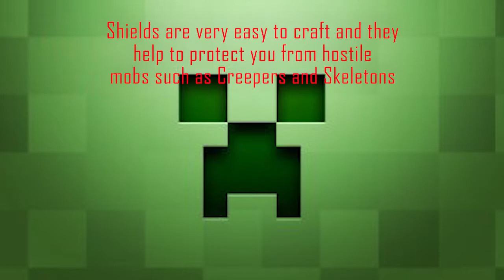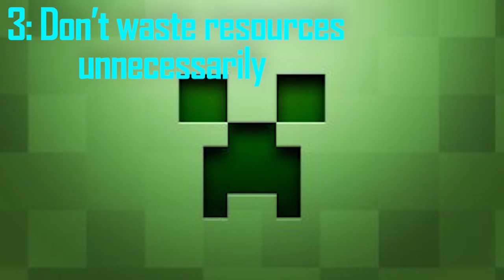6 Survival Tips You Should Have in Minecraft :D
gae

TIMESTAMPS:
00:00 Intro
00:08 1.The Water Bucket Clutch
00:46 2.The usage of shields
01:18 3.Don’t waste resources(early game)
02:26 4.The isolation of ores
02:55 5.Taming wolves
04:00 6.Don’t dig straight down
04:33 7.Using torches to destroy Gravel

Oops,there were suppose to be 7 tips since I accidentally skipped the 3rd tip